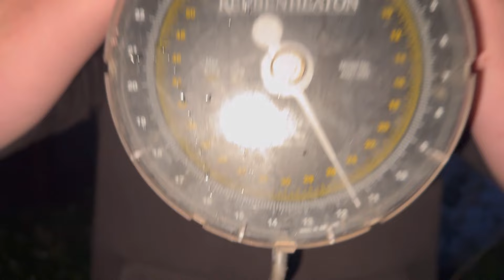Creedy Lakes Carnage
We fished creedy lakes in crediton and during the 3 night session we have a fair few fish and as you’ll see in the video a few decent ones too 🎣🎣